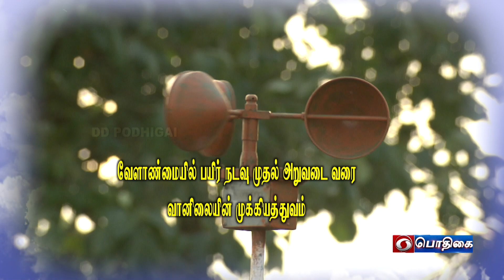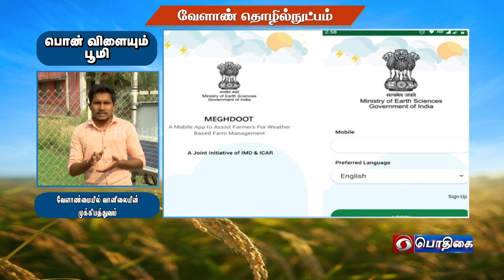வேளாண்மையில் பயிர் நடவு முதல் அறுவடை வரை வானிலையின் முக்கியத்துவம் | Agricultural Technology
Importance of weather in agriculture from planting to harvesting

Pt:-S. PRABHAHARAN, Agromet Observer
Krishi Vigyan Kendra, Sandhiyur, Salem District